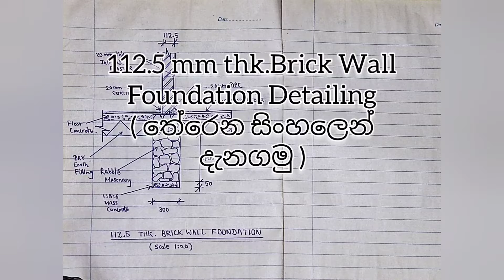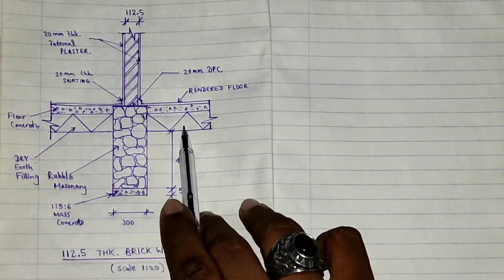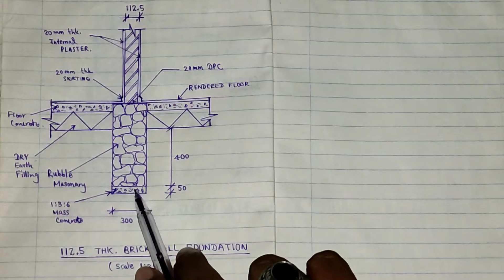Brick Wall Foundation 112.5mm THK. Detailing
මම ඔබ සැමට පොරොන්දු වූ පරිදි, 112.5 mm thk හි විස්තරය පිළිබඳව ඔබට සියල්ල පැහැදිලි කිරීමට මට අවශ්‍ය විය.  ගඩොල් බිත්ති පදනම.

 කරුණාකර එය හරහා ගොස් ගඩොල් බිත්ති පදනම විස්තර කිරීමේදී ඔබේ සැකයන් ඉවත් කරන්න.
 පැහැදිලි කිරීම සමඟ කළ යුතු යම් වෙනස්කම් තිබේ නම් කරුණාකර අදහස් දක්වන්න.

As I promised you all, I wanted to explain you all about the detailing of 112.5 mm thk. brick wall Foundation.

Please go through it and Clear your doubts in brick Wall Foundation Detailing.
please do comments if there any changes to be done with the explanation.